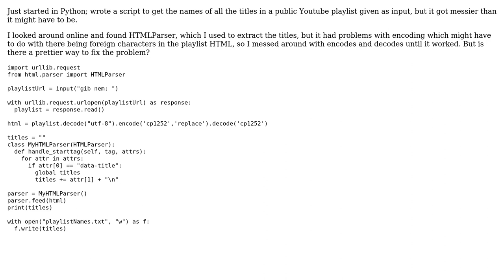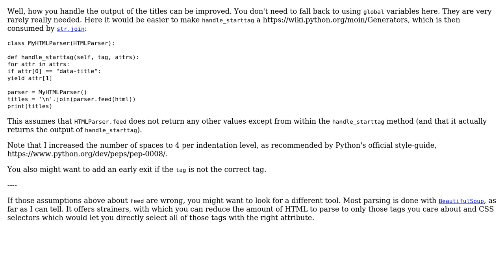Code Review: Python script to scrape titles of public Youtube playlist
With thanks & praise to God, and with thanks to the many people who have made this project possible! | Content (except music & images) licensed under CC BY-SA | Music | Images & others | With thanks to user Honest Escape user Graipher user 200_success and the Stack Exchange Network Trademarks are property of their respective owners. You are responsible for your own actions.